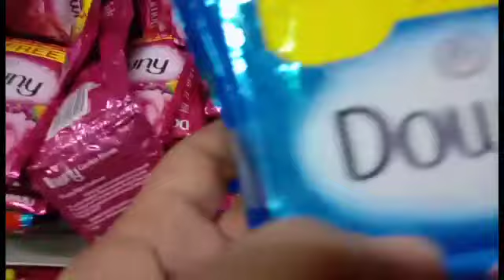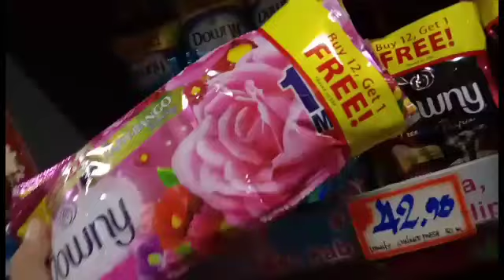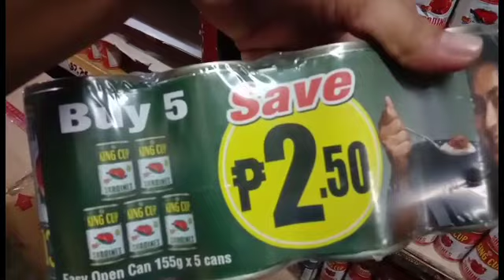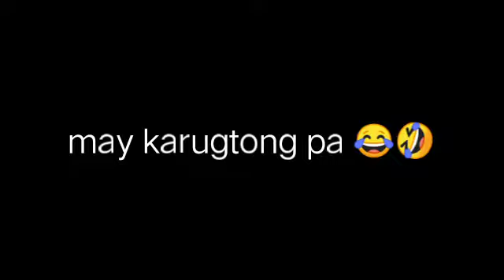Mamalegke na naman ang inyong mamshie.. Tara!! W/music